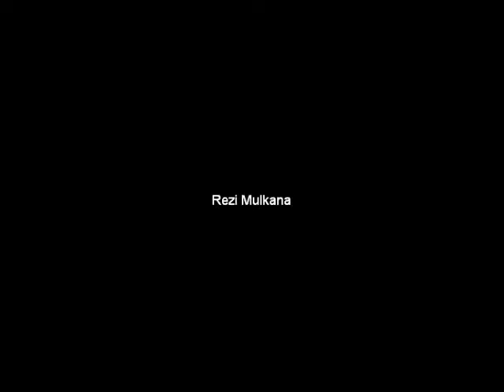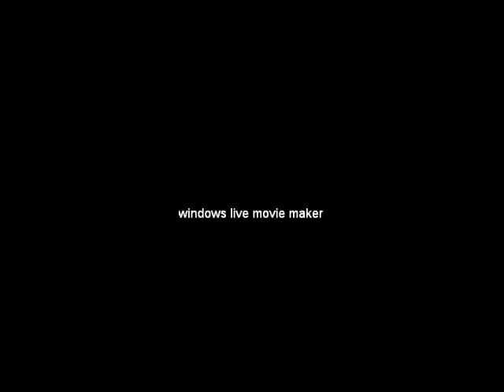Timelapse tanpa timer remote control - "Kipas Kamar Tidur"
Suatu malam menjelang pagi, saat dimana mata saya sangat sulit untuk diajak jalan-jalan ke dunia mimpi, saat dimana pikiran saya juga ingin terus memikirkan sesuatu yang pernah terpikir, otot-otot saya yang ingin mengerjakan sesuatu yang belum pernah dikerjakan, kesabaran yang telah siap diuji, dan sebuah karya kecil, yang sudah menanti. Inilah dia, seni menciptakan detik menggunakan menit-menit. Teknik menghasilkan video dari miliaran foto.

Inilah Timelapse Photography.